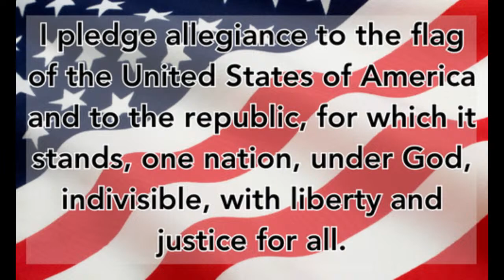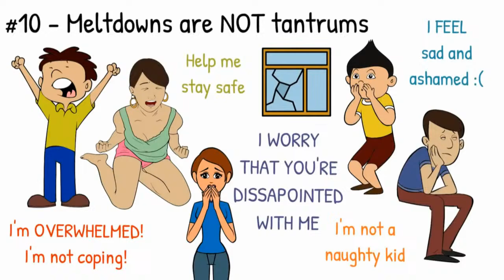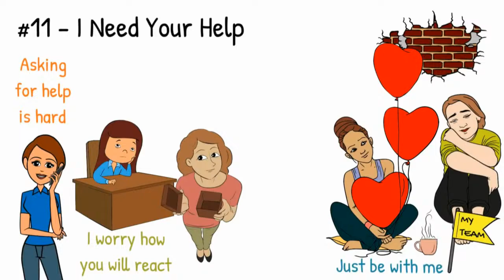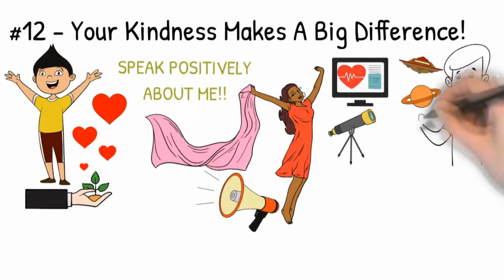ABE TV 4-12-24